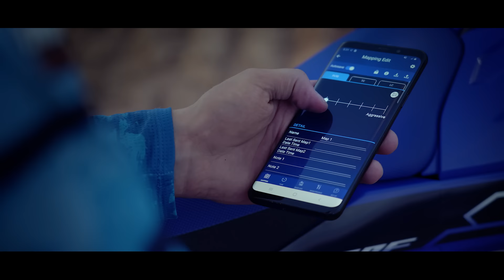Designed to Dominate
Fresh off consecutive pro Motocross & Supercross titles, Yamaha took the class-leading YZ450F and made it even better with more power, less weight, slimmer and more compact bodywork, enhanced overall stability, and more agile handling! Introducing the all-new 2023 Yamaha YZ450F—designed to dominate.